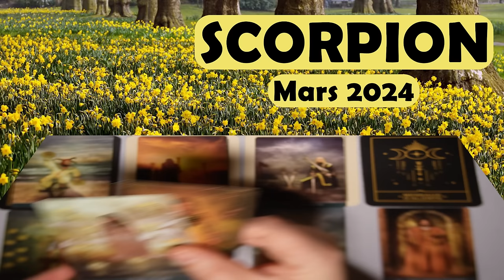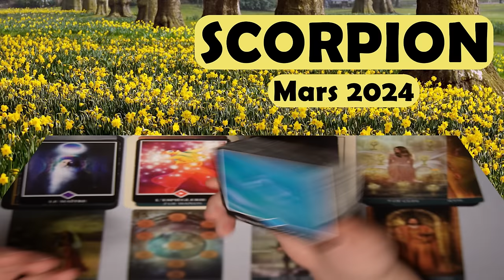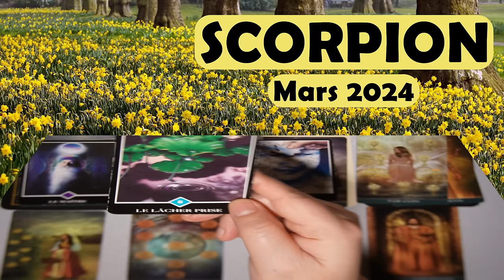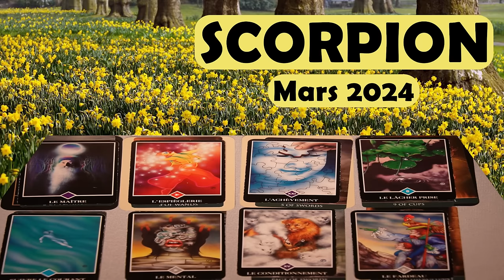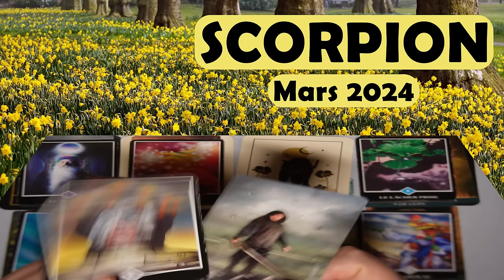SCORPION ~ la nouvelle prospérité prend sa source dans la réussite